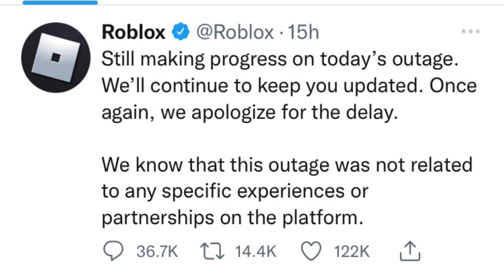Update- ROBLOX will be back up soon!!!